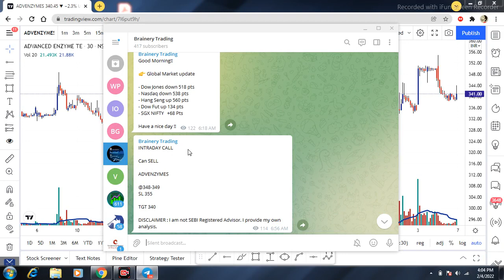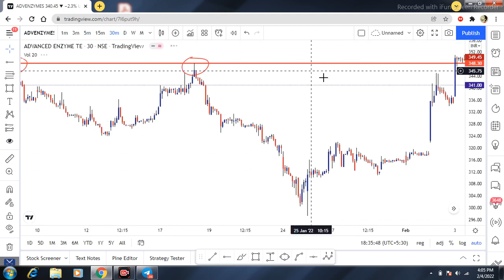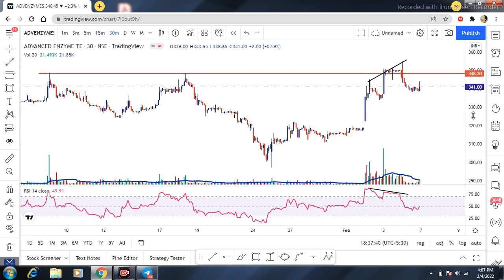INTRADAY CALL 04-02-2022 || PRICE ACTION BASED INTRADAY TRADING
For personalised live online classes  & to join paid Telegram group contact at below mentioned details.